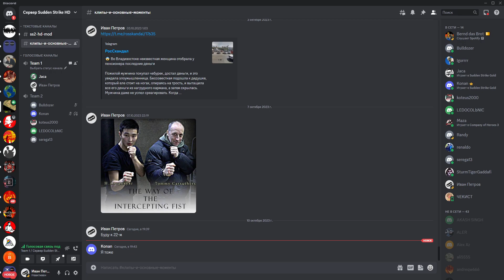map (SPWR) Liberat... 4x4 play 3x3 defeat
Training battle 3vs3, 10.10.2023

T1: Ledo, Alee, Jaca
T2: Lyzer, BullDozer, Koteus — WIN
Streams Sudden Strike Forever
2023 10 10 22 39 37